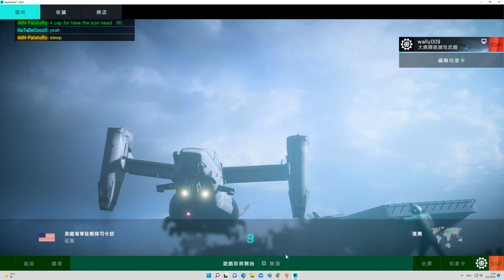2022-04-07 Battlefield 2042 -E6-JGR戰車-45殺0死